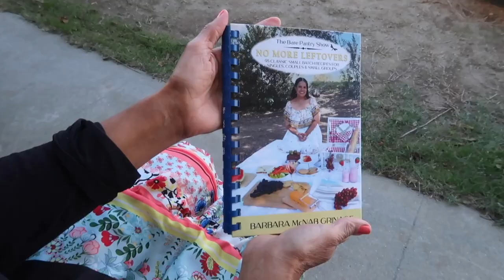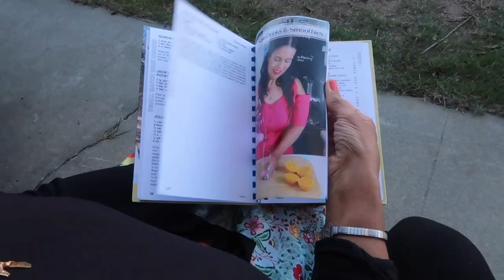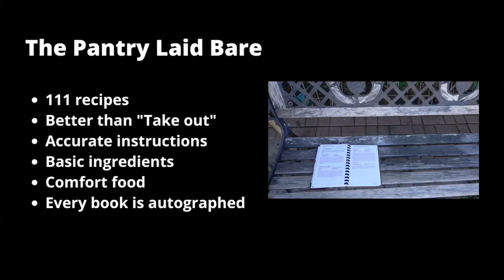Mukbang: I Think My Time Has Come To An End | Crab Soup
Joe and I eat crab soup while talking about what's going on with Facebook reels, the fly in the ointment and kitchen updates.

Ingredients
2 T. flour
 I cup coconut milk
 1/2 med onion diced
 2 med potatoes (peeled and chunked)
Recado/annatto or paprika,
1 tsp. salt
1 tsp. black pepper

(2) @mersdesignsbze and etsy
(3) Healthy Juice @lyf.livingyoungforever
Amazon Wishlist

Hi, My name is Barbara and I'm originally from Belize located in Central America. I now reside in Southern California with my husband of almost 34 years and 3 young adult children Josh, Jory and Jada. Although I'm the host of the show, Joe and the kids play a major part in front of and behind the camera.

Sony ZV1
Nutribullet Blender Combo
Faberware Air Fryer
Ultrean Air Fryer
Aukey Air Fryer